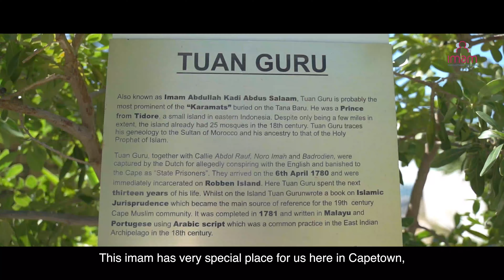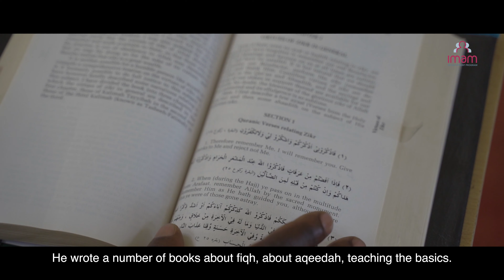The man who built the 1st Mosque in Cape Town - Legacy of Imam Tuan Guru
With this Beautiful reminder Shaykh Muhammad West gives on the inspiring story of Imam Tuan Guru, the Imam Development Program wants to honour a Shaykh whose contributions to the South African Muslim Community is immeasurable. Join Us as we honour the legacy of Shaykh Tuan Guru.

You can Honour a Scholar this Ramadan & Raise funds for the Imams of IDP.